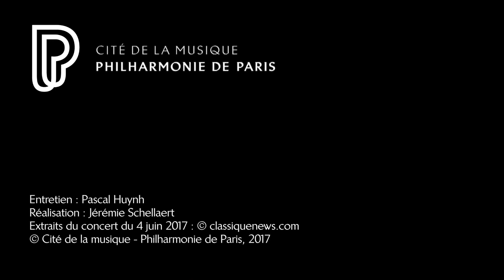Concert vocal participatif Chantez Bach !!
David Stern, directeur musical d'Opera Fuoco, invite les participants de l'atelier à travailler les chorals de deux cantates de Bach avant de les accueillir au sein du chœur le jour du concert.